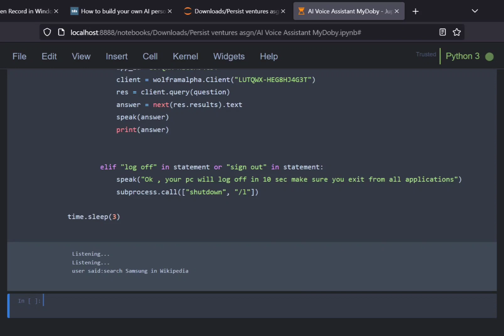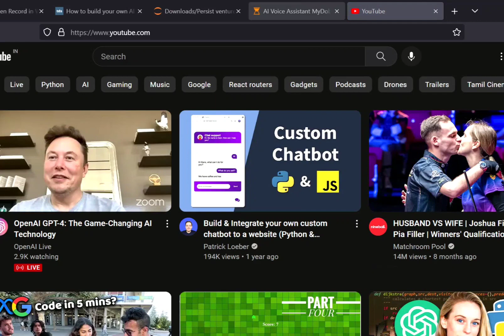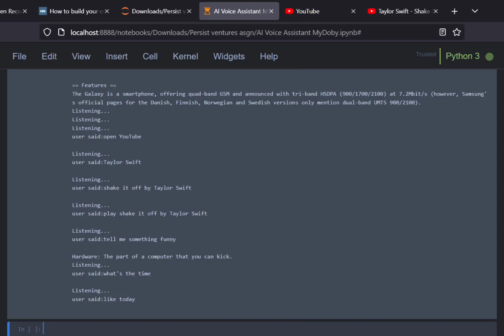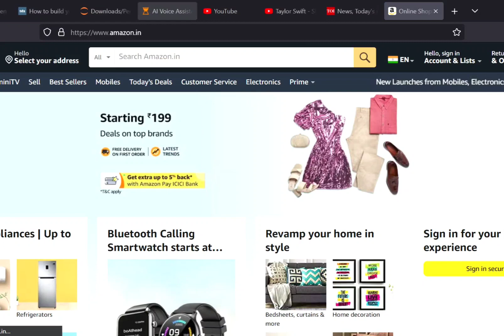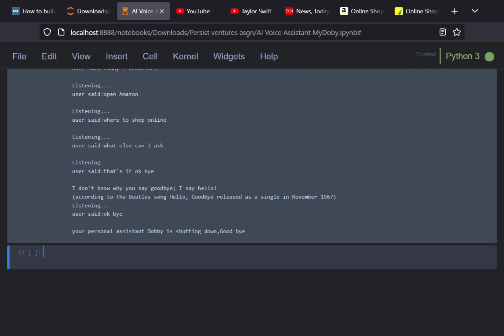Voice Assistant I Web Automation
We used web automation with Selenium Python to create my infinity. It can execute various tasks depending on the data we provide and search any web page.

We have created a python project which consists of a generally capable voice assistant that uses natural language commands to complete online tasks.
The implemented voice assistant can perform the following tasks. It can open YouTube, gmail, Google chrome, amazon and flipkart.

 Predict current time, play music, tell jokes, take a photo, search Wikipedia to abstract required data, predict weather in different cities, get top headline news from Times of India and can answer computational and geographical questions too.

We are still working on improving this model.

Any feedback, suggestions are most welcome and will be helpful for improvements.